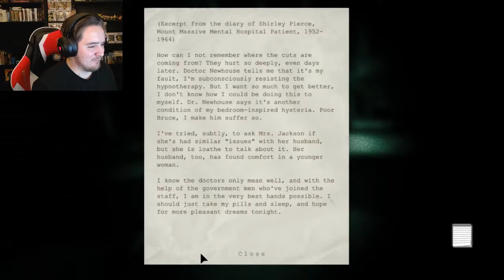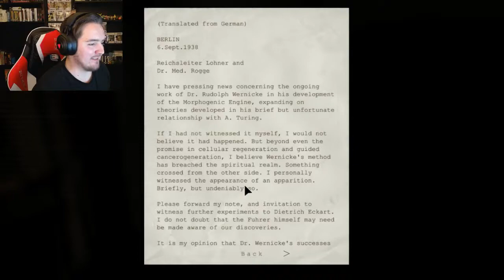HELLO FRIEND! | Outlast | Episode 9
We navigate some familiar faces and familiar surroundings in search of the father, it's just teasing us with how close the exit is now!